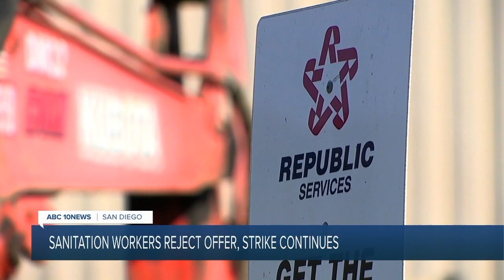ABC 10 News San Diego KGTV Latest Headlines | January 6, 6pm